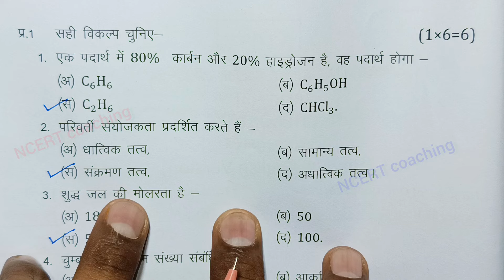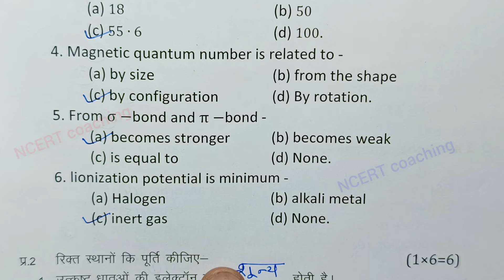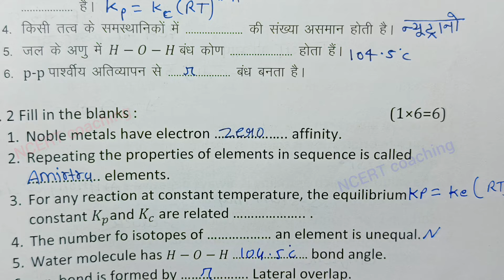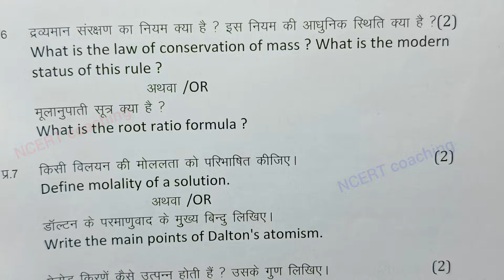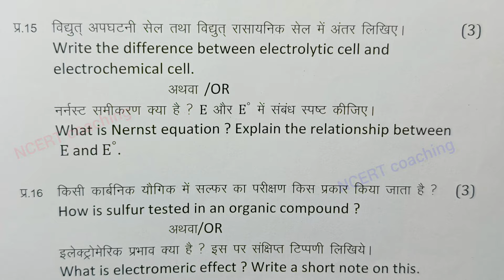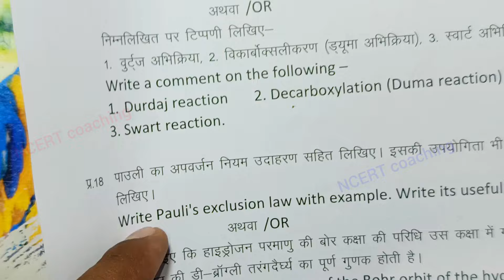class 11th chemistry varshik paper 2025 / वार्षिक परीक्षा 2024-25 पेपर / model paper 2025 chemistry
class 11 chemistry  important questions 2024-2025  annual exam in hindi medium
 chemistry ka paper  most important
class 11 chemistry  paper के महत्त्वपूर्ण
class 11th chemistry varshik paper 2024 25 mp board   के लिए imp question में वार्षिक परीक्षा 2024 भौतिक शास्त्र पेपर ग्यरहवी के लिए ऐसे प्रश्न बताए हे एमपी बोर्ड rashayan shastr paper set A

 class 11th chemistry annual exam paper 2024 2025 या फिर mp board annual exam 2024-25 class 11th पेपर के लिए तैयारी करा रहा हूं

kaksha 11 ka rasayan shastra ka mp board ka real paper के लिए तैयारी शुरू कर दी है या फिर aaj ka chemistry ka paper kaksha gyarvin
class 11th chemistry varshik paper 2024 25 mp board  को 100% अच्छे नंबर aaj ka chemistry ka paper class 11th  के तैयारी करा दी है  कक्षा 11वी रसायन शास्त्र वार्षिक परीक्षा पेपर 2024 25 chemistry annual exam paper class 9th 2024 या फिर class 11 chemistry annual exam paper 2024 mp board के मेरी तरफ़ से अच्छे से तैयारी कराने का प्रयास किया है

annual exam 2024 25 class 11 chemistry for imp question

आज मैने वार्षिक परीक्षा 2024 -25 से कक्षा 11वी विषय रसायन शास्त्र का वार्षिक पेपर के imp question को समझाया है या फिर varshik paper class 11th chemistry most important que या

(2) real paper class 11th chemistry 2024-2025 for most important que

(3)  class 11th varshik pariksha chemistry paper 2024 25 के लिए imp question

(4) kaksha gyarahavin ka chemistry varshik pariksha 2025

(6)kaksha gyarveen vishay rashayan shastra varshik pariksha 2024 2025

(7) kaksha 11 chemistry varshik pariksha 2024-25

(9) class 11th varshik paper 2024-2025 mp
board

(10) mp board varshik pariksha 2024 25

class 11th chemistry varshik pariksha paper 2025 || कक्षा 11वी रसायन शास्त्र वार्षिक परीक्षा का पेपर